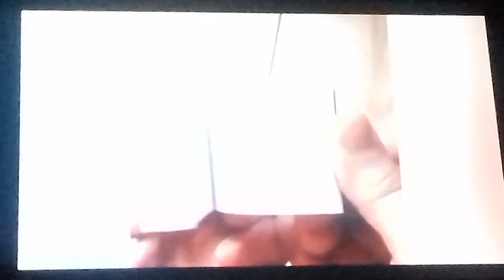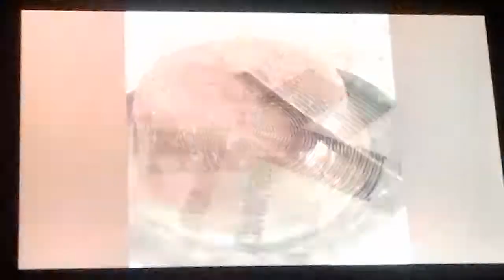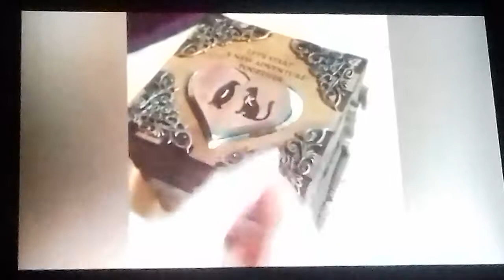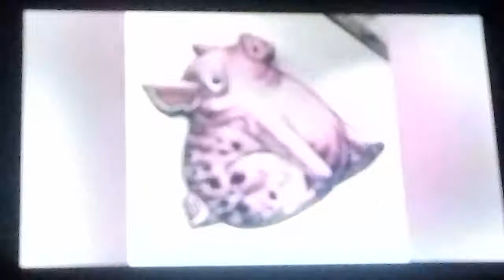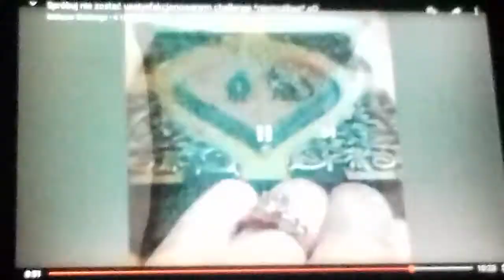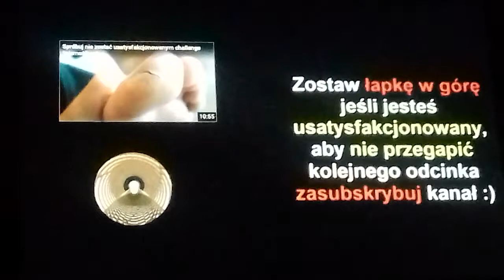Spróbuj nie powiedzieć WOW z Alanem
Sorki że ten odcinek bez intra. Wpadajcie na kanał ALPAXO